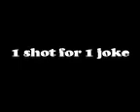1 shot for 1 joke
Short piece made completely on the spot. Just for fun.

© YU Media-LP Summer 2007.